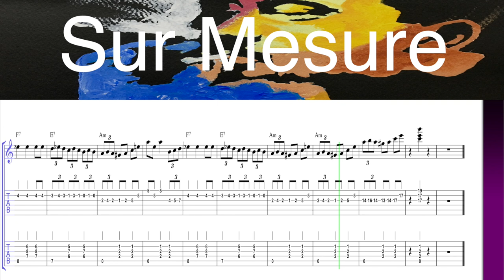Beautiful Song - Sur Mesure (Vasle, Waltz) | Gypsy Jazz Guitar Free Tabs